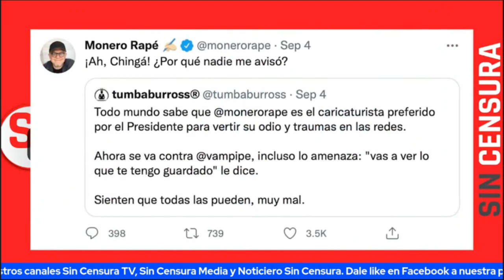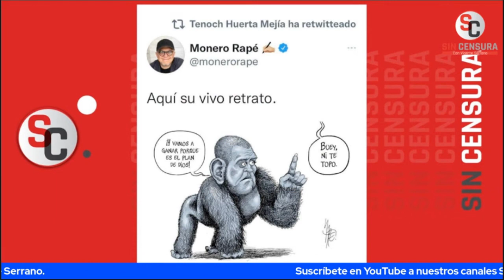LOS PANISTAS SOLOS SE EXHIBEN, DEMUESTRAN QUE SON UNA BASURA: MONERO RAPÉ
Llega a Sin Censura Nocturno el gran caricaturista, Rafael Pineda, mejor conocido como “Rapé” para hablar de la controversia que se desató en redes sociales por su critica al Tumbaburros, lo que la oposición desesperada quiere distraer y los temas políticos sociales que están dando de qué hablar.